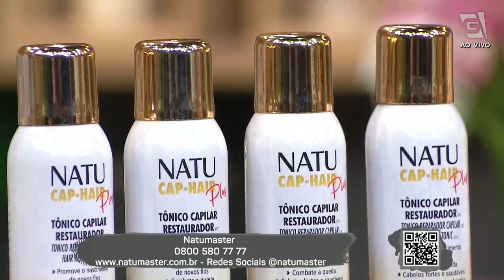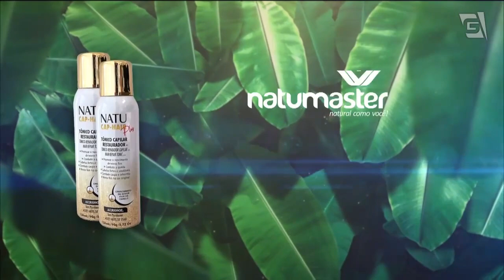Faça um MINI JARDIM de suculentas - Mulheres (11/07/22)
Você sabe quais são os cuidados necessários para o seu mini jardim e para as suas suculentas? 🌿

Hoje, o professor de jardinagem Randall Fidencio vai ensinar como deixar suas plantinhas sempre lindas e saudáveis!